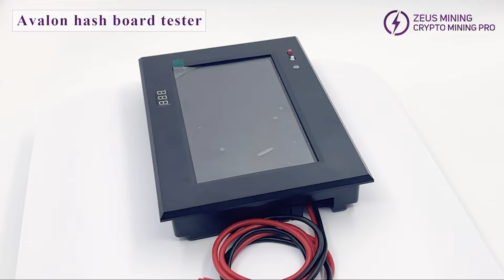Avalon Test Fixture | How to quickly find the faulty ASIC chip on the AvalonMiner hash board?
Avalon test fixture has precise positioning function, can quickly find faulty ASIC chips, suitable for Canaan Avalon A10 series, A11 series, A12 series, etc. Avalon hash board tester is a necessary tool for Avalon Miner repair.
0:00 - Avalon chip test fixture overall display
0:05 - Avalon chip test fixture interface description
0:34 - Avalon chip test fixture and its accessories

Advantage:
1.AvalonMiner hash board test fixture is a profesional high-quality chip test fixture that integrates application board testing, core board testing, driver board testing and various accessories testing.
2.Can support A3201 A3202 A3203 A3204 and other chip models.